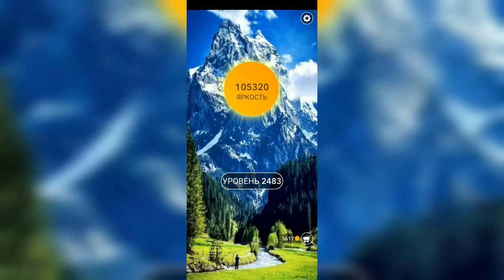Word / Слово Крест: Поиск русского кроссворда / Уровень 2483